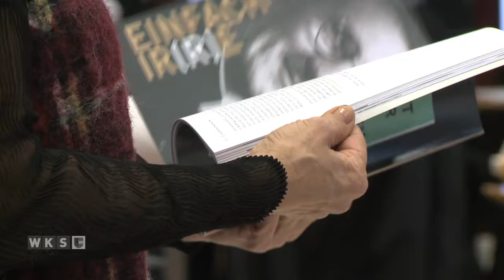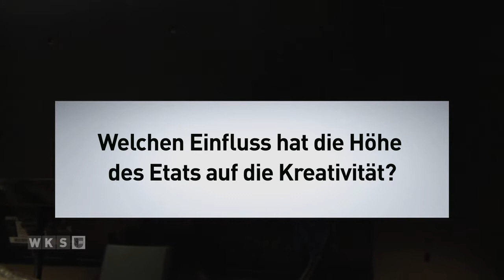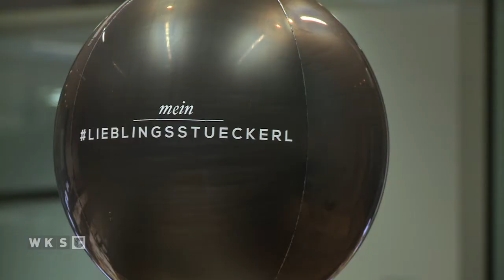Jurysitzung Landespreis Werbung 2018